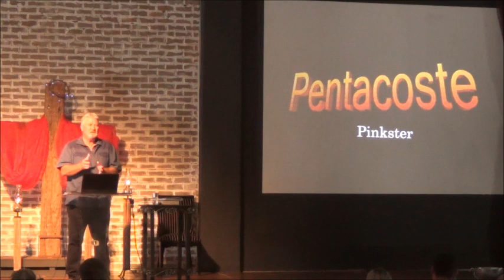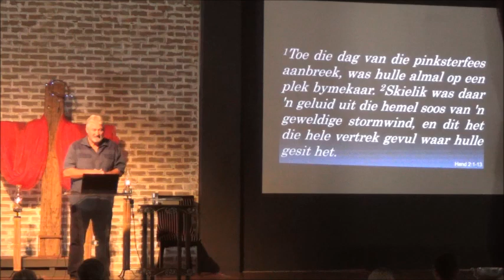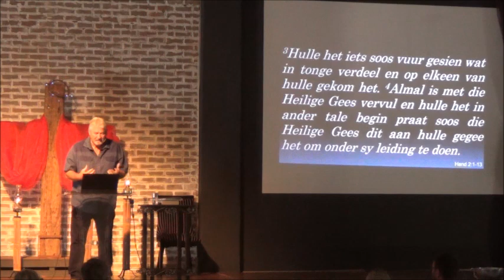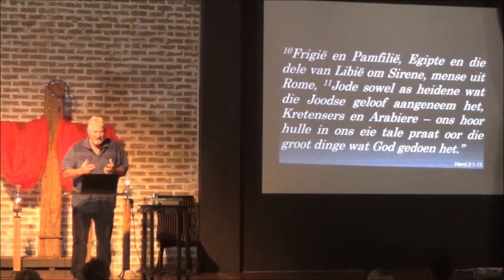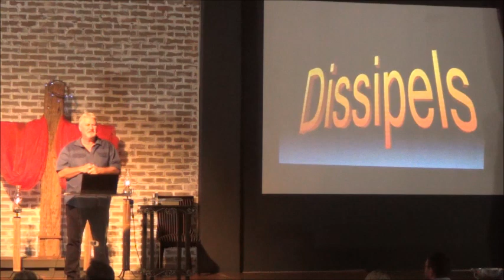19 MEI 24 KUIERKERK DS ANTON VAN ZYL PINKSTER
Welkom by Kuierkerk se diens van 19 Mei 24 . Ds Anton van Zyl gesels oor die tema: Pinkster. Almal is hier welkom om saam te luister. Indien jy kan: Gooi asseblief jou bydrae/kollekte sommer direk by die Kuierkerk-rekening in! DANKIE! KUIERKERK GEMEENTE, STANDARDBANK, Hartbeespoort TAKNR. 013445, SPAAR-REK NR. 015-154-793.
DANKIE!! Lekker week!